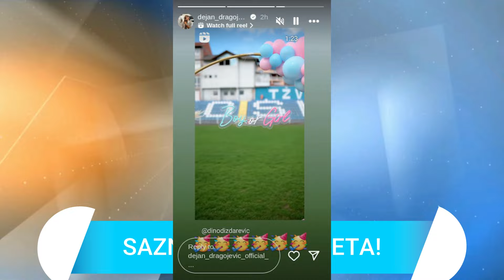OTKRIVEN POL DETETA! PLUŠTE ČESTITKE, OBJAVU PODELIO DEJAN DRAGOJEVIĆ!